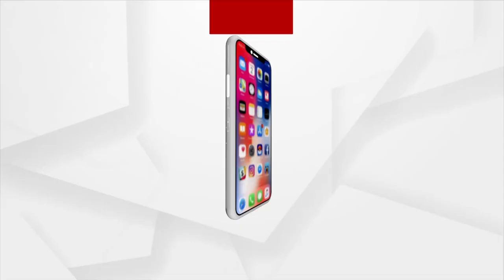ଲମ୍ବା ଲଢେଇର କଷା ଫଳ